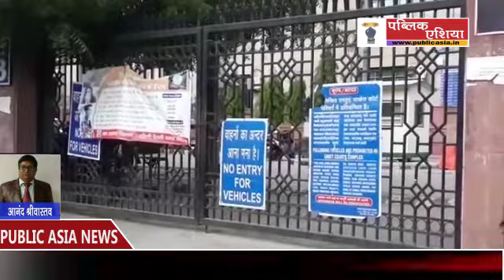दिल्ली की साकेत कोर्ट होगी सैनिटाइज, वकीलों ने चेंबर से निकाला सामान